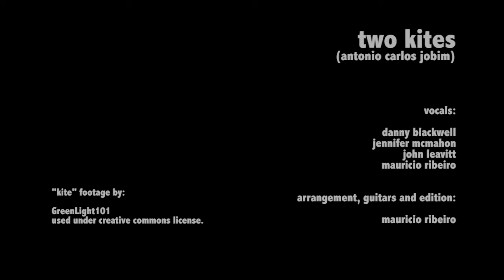Two Kites (Antonio Carlos Jobim)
Here is a beautiful song by Tom Jobim, the great Brazilian composer.
Arranged, produced and edited by Mauricio Ribeiro for his 'Co-videos' project.